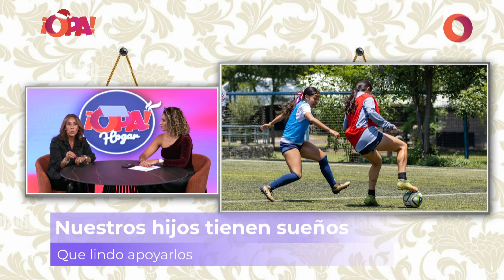Opa Hogar: Entrevista con Gabriela Vargas.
Gabriela Vargas nos acompañó en "Opa Hogar" para conversar sobre los sueños de nuestros hijos. 🏡💜

Sintonizá OpaHogar de lunes a viernes, a las 6:00 p.m. por ¡OPA! Canal 38 de señal abierta y en las principales cableras del país. 🇨🇷